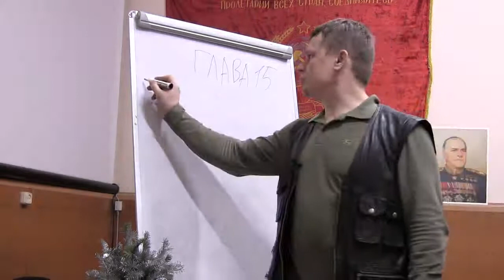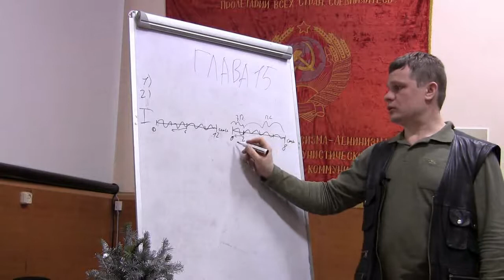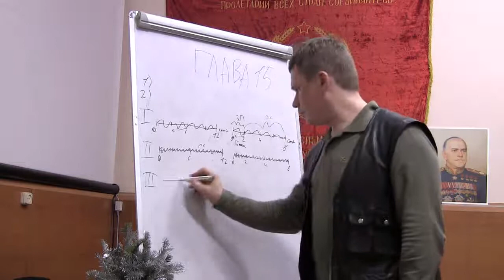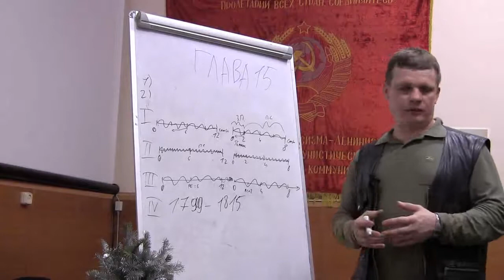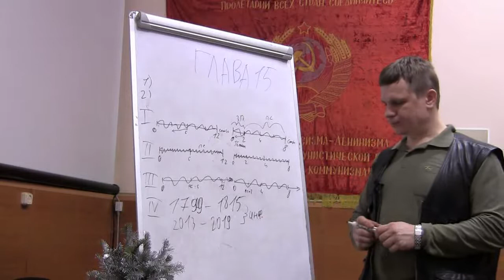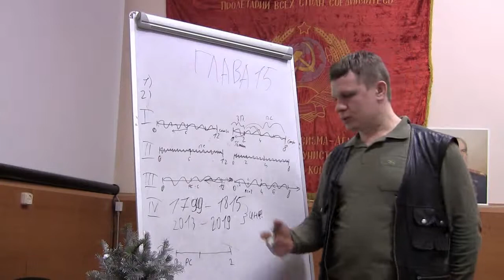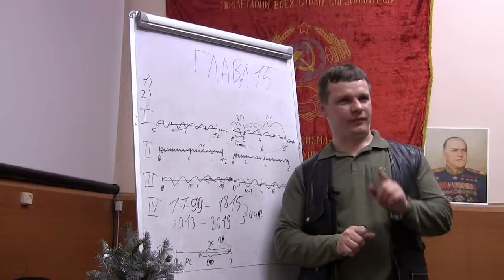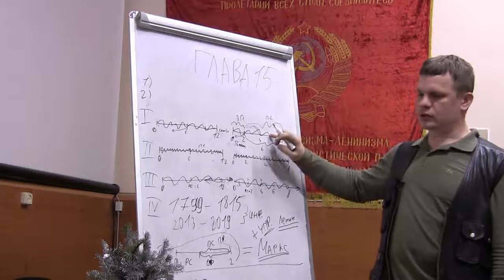Капитал 15, том-1 отдел-5 глава 15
Капитал К.Маркс
Книга первая: отдел пятый, глава 15